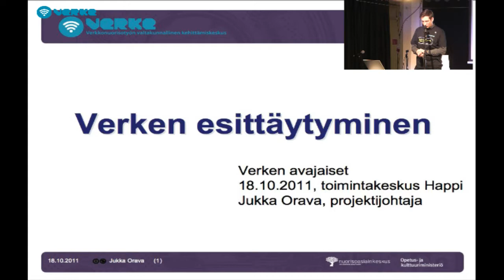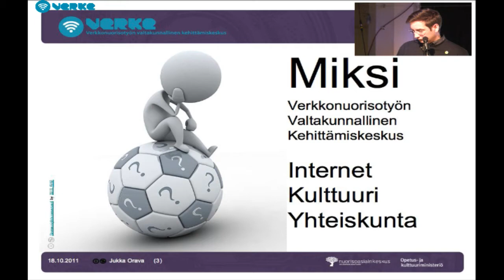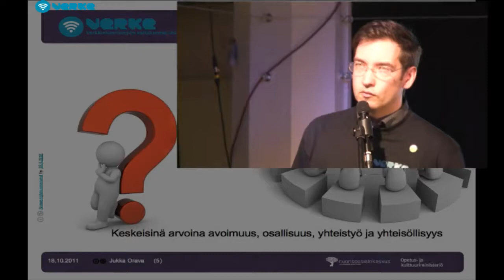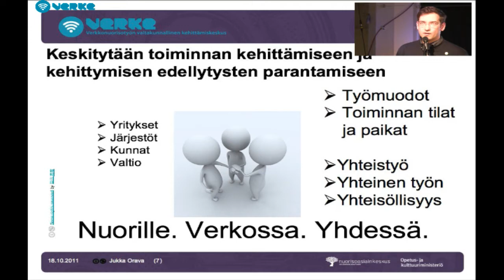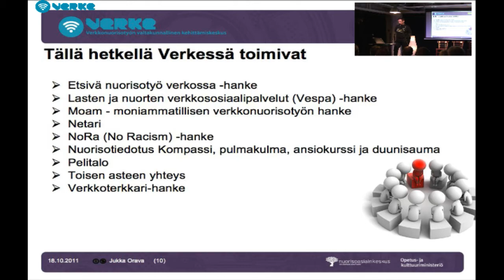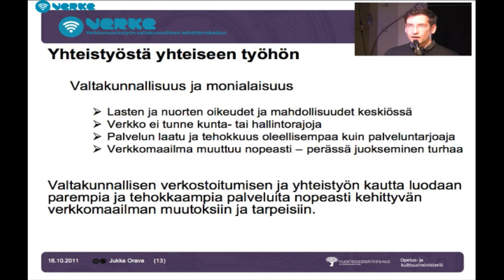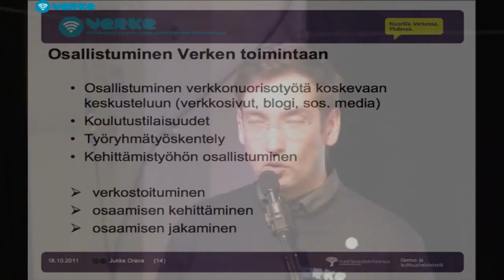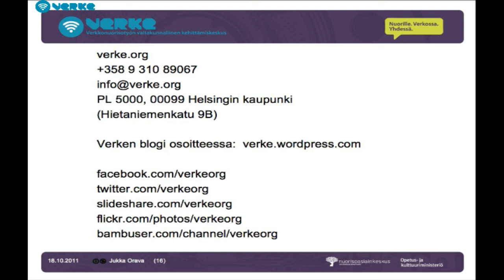Verken avajaiset - Jukka Orava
Verke esittäytyy: Projektijohtaja Jukka Orava, Verke